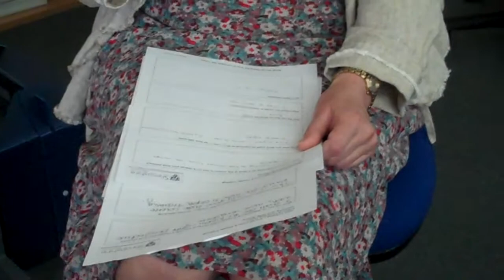Mary Johnson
Mary is the Staff Development Officer; Training Officer for Shropshire Council
They have been using Mark Gray Associates' Services for 5 years. This testimonial talks about use Mark. And how good he is.